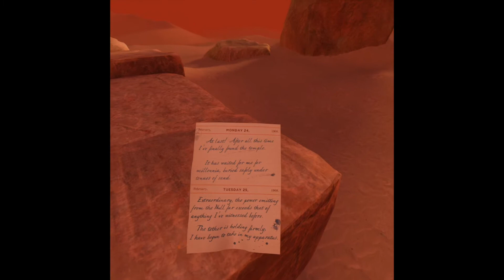The Room VR: A Dark Matter, full walkthrough, oculus, pcvr, vr, Stage5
THE ROOM VR A DARK MATTER | FULL WALKTHROUGH
STAGE 5